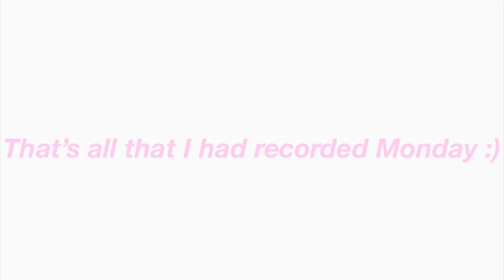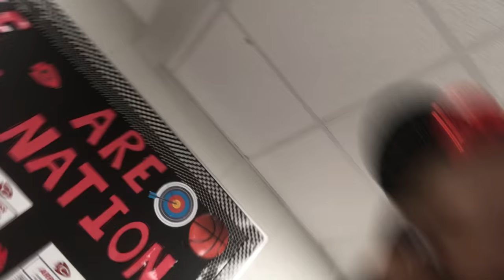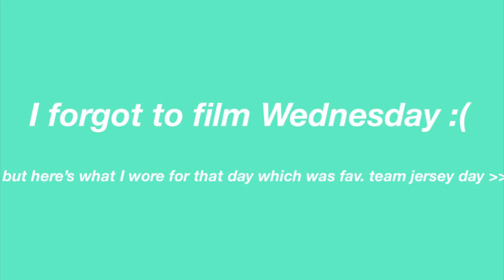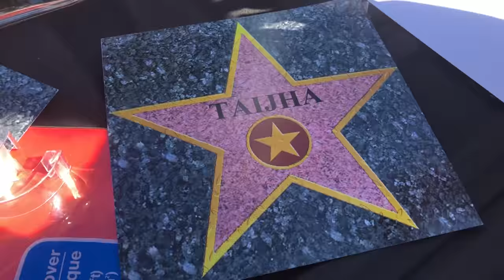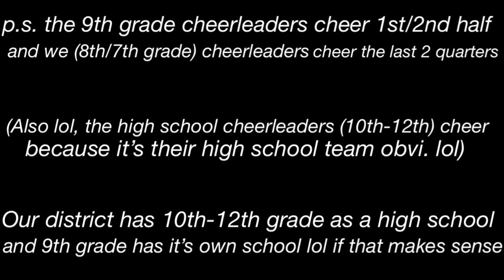HOMECOMING WEEK VLOG 2021 | Taijha k.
Hey y’all ! I hope you liked the video ! Homecoming week was a fun and chaotic week lol!

Leave me some video suggestions in the comments or dm me!

~ SOCIALS ~

Spam TikTok account: Taijha for president
Spam insta acc. : taijuhhh

🐸 facts about me 🐸 :

religion : Christian ✝️
age : 13 y.o.
grade : 8th grade
I’m also weird haha 😆

🚨BIBLE VERSE/QUOTE OF THE DAY:

You are loved BEYOND measure ! - Romans 8:38-39

if you have a bad day I hope you have a better one tomorrow ! 💌

What I used to edit my thumbnail: PicsArt and Phonto

What I use to edit my videos: iMovie

Goosetaf: Free Music For YouTube Videos | Thematic - Bumblebee by Goosetaf

oh hi ! if you made it all the way down here comment this “😝“ .